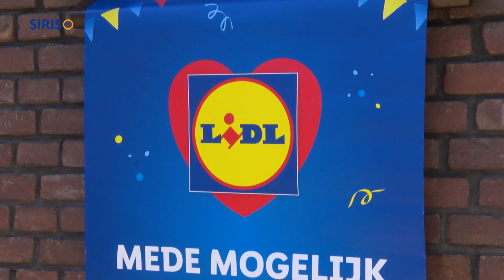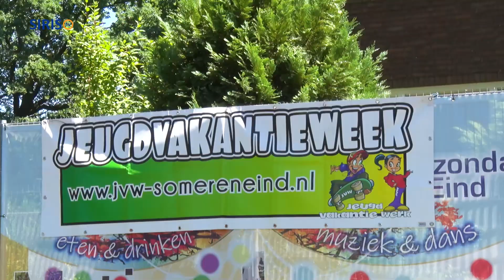Buitenspeeldag in de pastorietuin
Jeugdvakantiewerk Someren-Eind hield op woensdag 14 juni de buitenspeeldag in de pastorietuin.
Het was een snikhete dag.